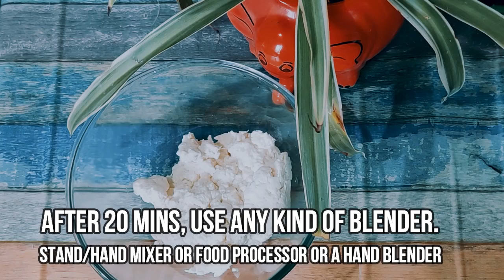Best Homemade Cheese | Healthy Breakfast Spread